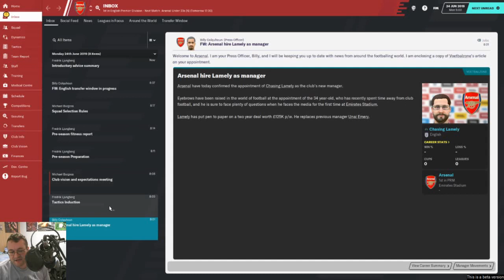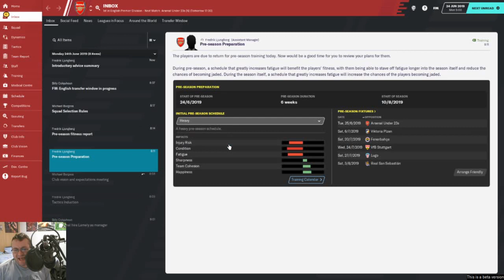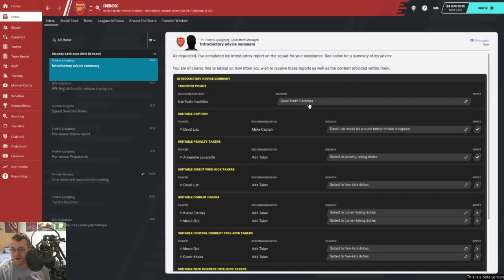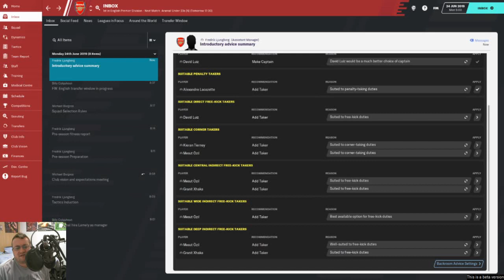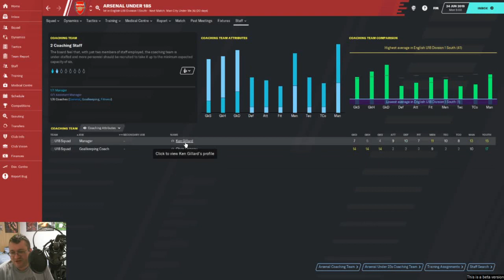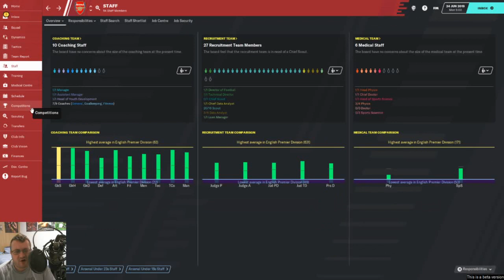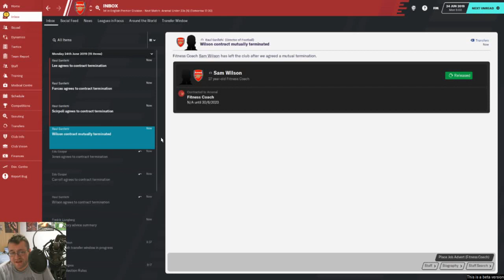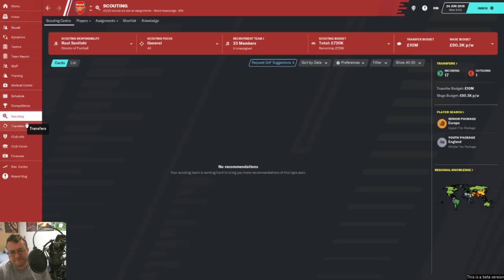Football Manager 20 Beta | Arsenal | Gunning For Glory? | Episode 1 | FM20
The FM20 beta is out and it's finally time to launch the Football Manager 20 beta save! We're playing as Arsenal, in the hope that we can resurrect them and turn them back into the champions of England. In this episode, we're gunning for glory as we try and make sense of the Arsenal setup.